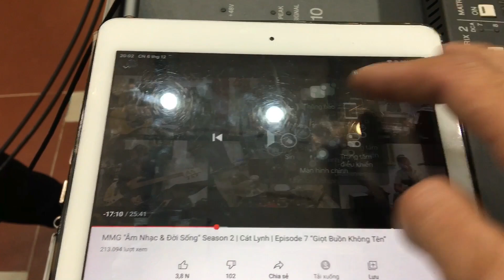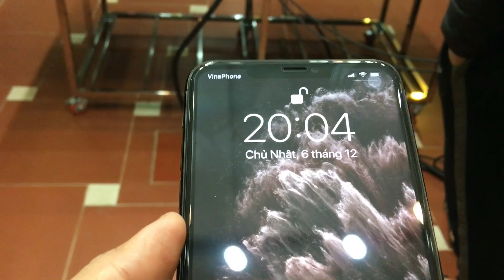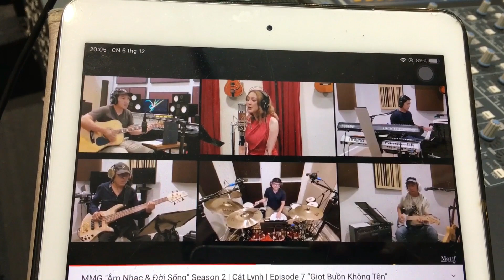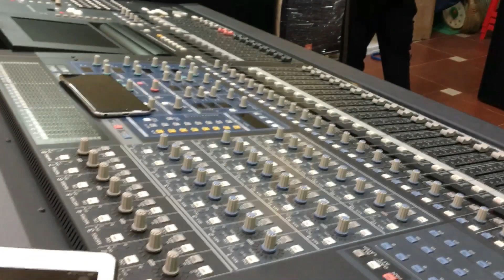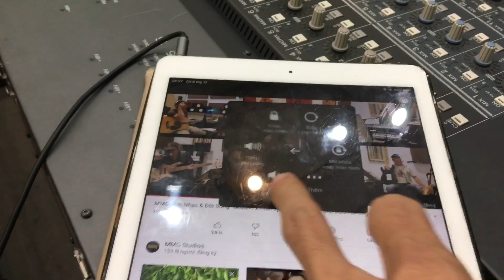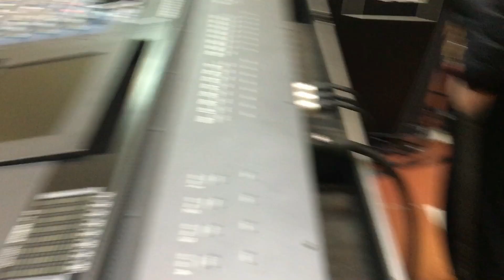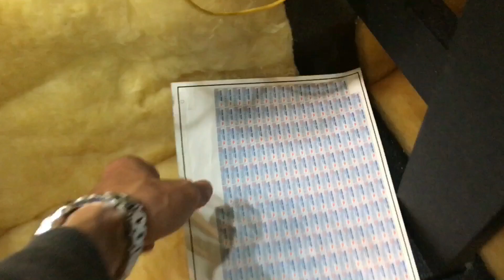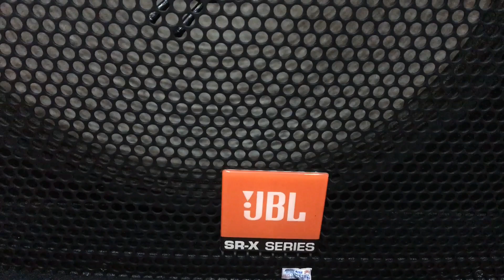Chợ đêm gõ cửa sr 4735x và những chia sẻ cùi bắp từ đầu tới cuối với chủ loa cùng quý ae !